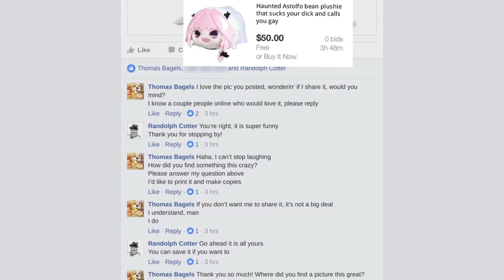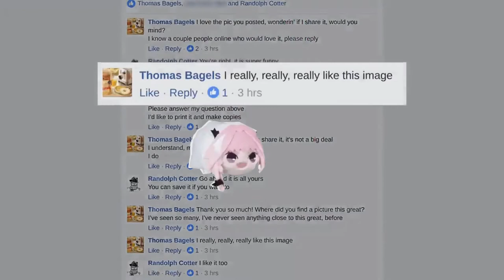The anime community really really likes Astolfo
My stuff:
My reddit acc (Give me upvotes, it really helps!)